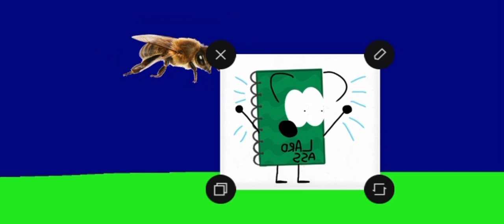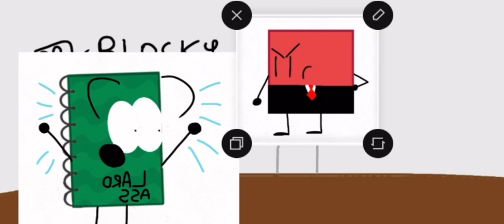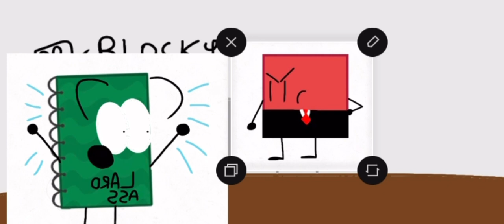LMGG S4 E9: Notebook’s Biggest Fear